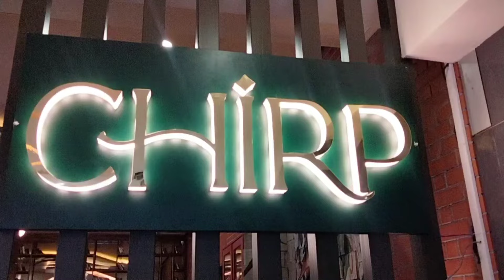A day in the life of a full time working mom 😴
Instagram ~ Areni Ngullie (LN Christy)

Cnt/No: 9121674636